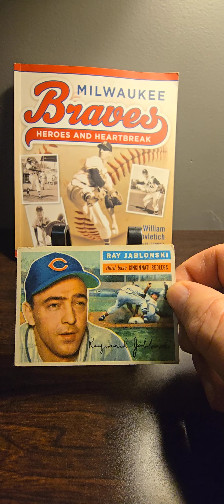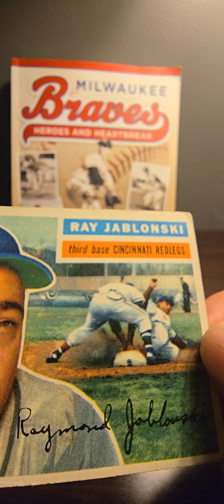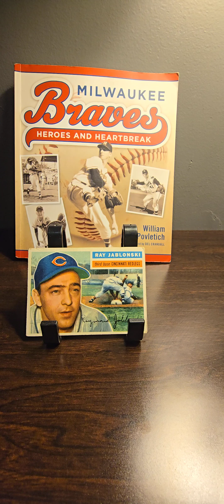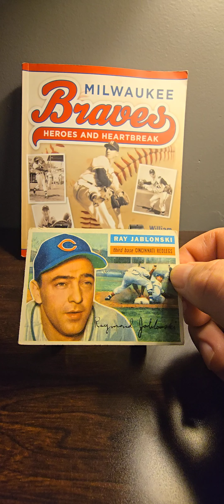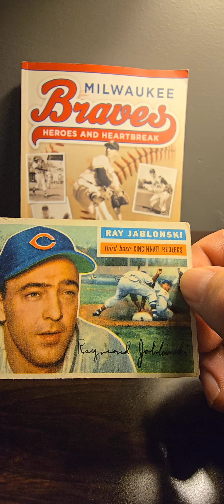1956 Topps "deep dive" Ray Jablonski # 86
#1956 Topps, # Ray Jablonski, # Cubs, # Cardinals, # Hornsby, # Stan Musial